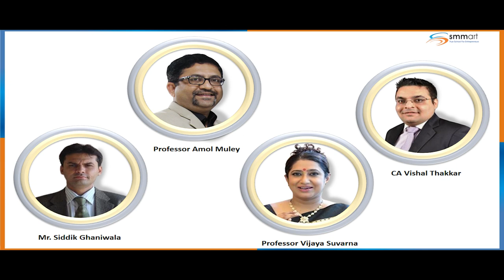We turn 21 Today!!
smmart Parivaar expresses immense gratitude for your beautiful association and contribution in this journey of transformation

21 years ago an idea was born, and today with your help and support it has brought giant leaps of success in the life of countless Individuals, Entrepreneurs and Enterprises

Let's celebrate this beautiful occasion today with special vibrancy, energy and joy

And yes, there's a lot more special surprises in store and coming to you... After all, we are just 21!!

Let's keep making this journey phenomenal with every new day.

Cheers to the Power of Knowledge!!

Hip Hip Hurray!!